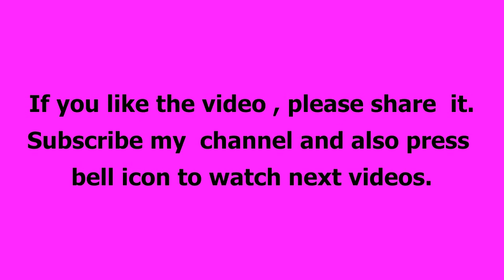Latest frock design 2024. Stylish Umbrella baby frock. Baby girl frock cutting and stitching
In this video I will tell you | latest frock design 2024 .  Stylish  Umbrella baby frock. Baby girl frock cutting and stitching.
13 Different Baby Frock Design. Frock ke Design. Baby Girls Frocks Designs 2024.
Your searches,
Baby Girls Frocks Designs
Baby Girls Dresses
Baby Girls Frocks Designs 2024
Baby Girls Frock ke Designs 2024
Baby Girls Dresses
Princess Baby Frocks design
fashionbyhina baby frock design
Baby Girls Dresses
Baby Girls Dresses
aankhon ke design
bacchon ke frock ke design
frock design
baby frock
bachiyon ke frock ke design
bacchon ke kapdon ke design
farak design
bachiyon ki frock ke design
kapdon ke design
aankhon ka design
kapro ke design
aankhon ki design
ke design
choti bachiyon ki frock ke design
bacchon ke frock design
baby frock design 2024
farak ki design
african design
bacchon ki frock ke design
loan ki frock ke design
bacchon ke frock
chhote bacchon ke frock ke design
farah khan design
bacchon ke design
farak ka design
frock ke design
fraq dezine
farrakon ke design
hirakund design
bachiyon ke kapdon ke design
fark dizain
new baby frock design 2024
firaakon ke design
bacchon ke frock ok design
bachiyon ki frock ok design
bacho k frock design
frock ka design
farok ka dijain
bacchon ki frock
frock ke naye design
khapron ke design
bacho ki frock design
baby frock ke design
faraq dezan 2024
Top Beautiful Baby Frock Design 2024
Top Stylish Baby Girls Frocks Designs 2024
Top Rising Designs of 2024